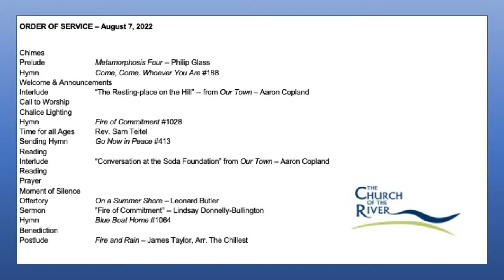Fire of Commitment 8/7/22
Join us as we consider in community the responsibility of covenant in our work towards collective liberation. Another world is possible; another world is inevitable; another world is ours to build.

Lindsay Donnelly-Bullington is a seminarian at Boston University School of Theology pursuing ordination as a UU minister. She previously worked with Church of the River as an administrative assistant and with the faith formation team.